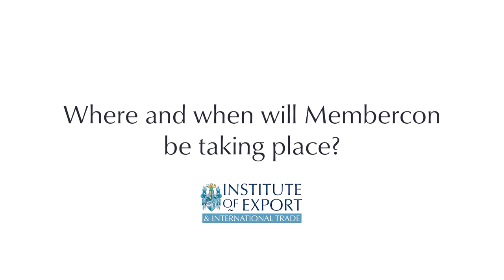MemberCon23 - what to expect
MemberCon23 is our networking and professional development-focused event. Whether you're an industry leader or a trader just starting out, get ready to experience an unmissable day of expert speakers, practical workshops and networking opportunities.

This must-attend event will focus on the critical subject of getting your trade moving. Attendees will get unique information and solutions - giving genuine competitive advantage to businesses ranging from micro and small enterprises to large multinationals.